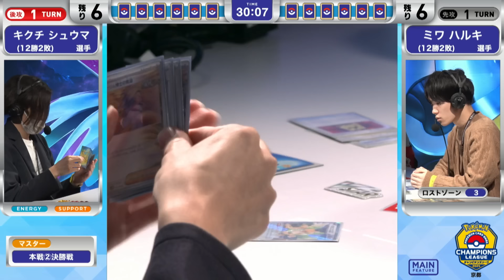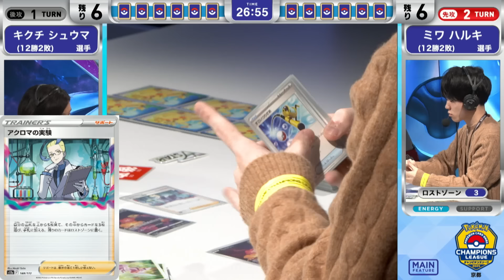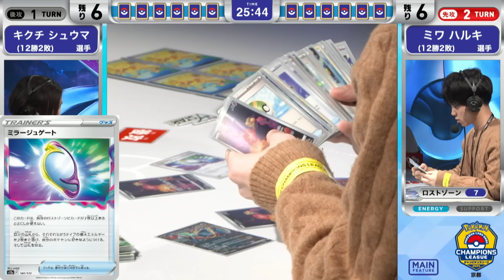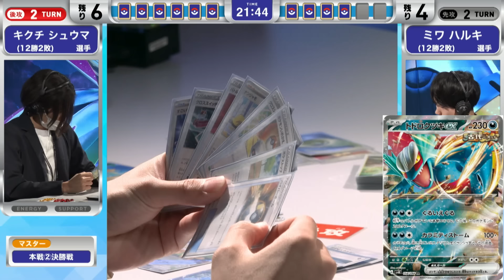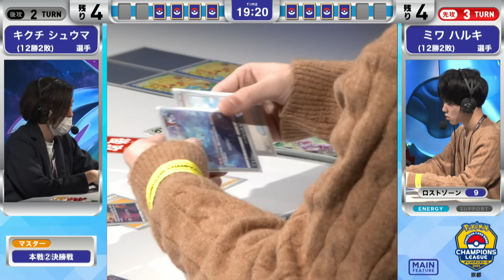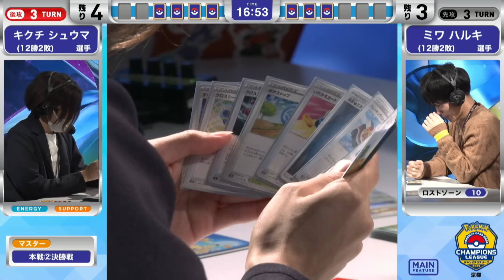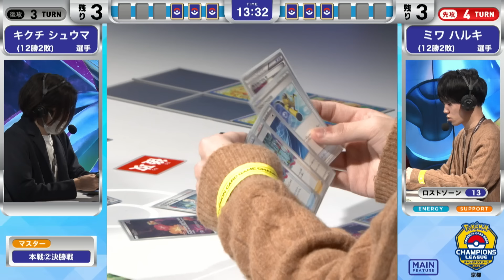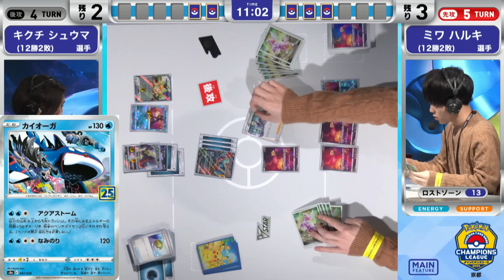【CL2024 京都】マスター決勝戦！トドロクツキex VS ロストゾーン軸【ポケモンカード/チャンピオンズリーグ2024 京都】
「チャンピオンズリーグ2024 京都」マスターリーグ決勝戦の様子をお届け！
キクチ シュウマ選手のトドロクツキexデッキ VS ミワ ハルキ選手の ロストゾーン軸デッキ！
チャンピオンの座を手にするのはどっちだ！？